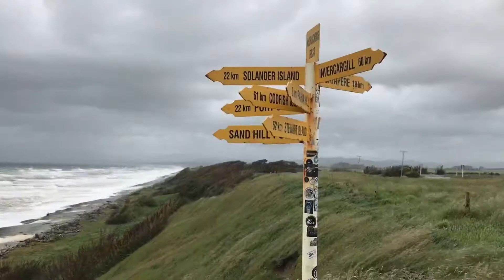Pit-stops Along The Tuatapere-Orepuki Highway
Southland, New Zealand